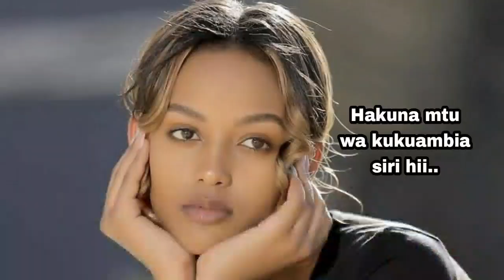UKIONA ISHARA HIZI 5 KWENYE NDOA YENU JUA MTAKUWA MASIKINI MILELE